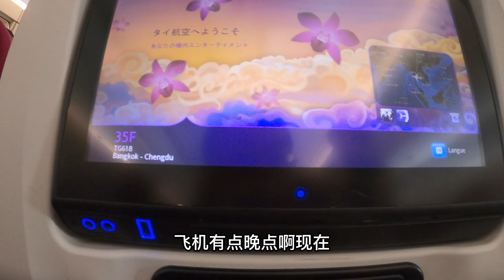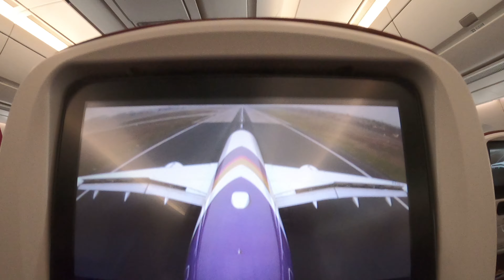一年前用港澳通行证出境不归，今天从泰国回国自首，坦然面对一切后果，算偷越国境吗？